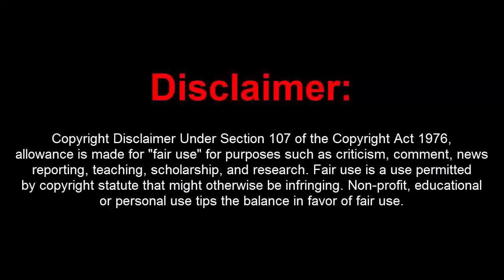GTA 5 Online 1.41 StichBash w/ Money Drop+Recoveries(Undetected)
[DOWNLOADS]

STEAM VERSION && SOCIAL CLUB VERSION:
**Mod Menu:

How to install:
1. Extract Files To Desktop
2. Drag The 3 Files Into Your GTA 5 Directory Folder
3. Go Into An Online Or Private Session
4. Press (*) On Your Keyboard To Open Up The Menu!
5. You're Done!

[CREATOR: D3SK1NG]

Controls:
* = OPEN

[MUSIC]